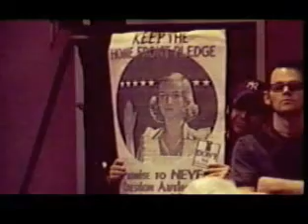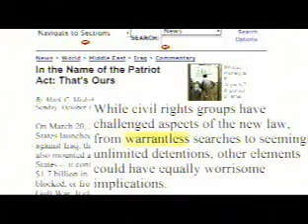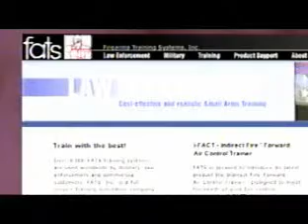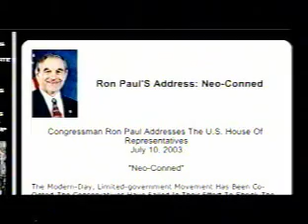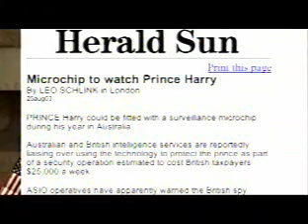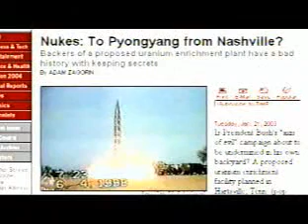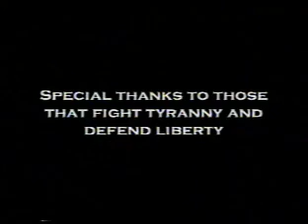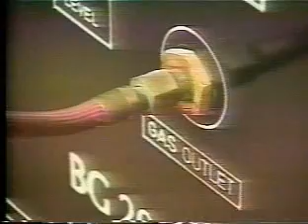Matrix of Evil(2003)